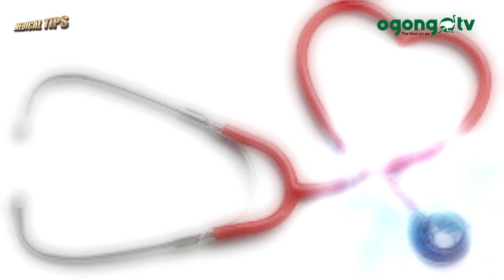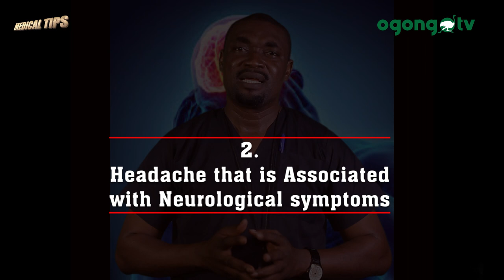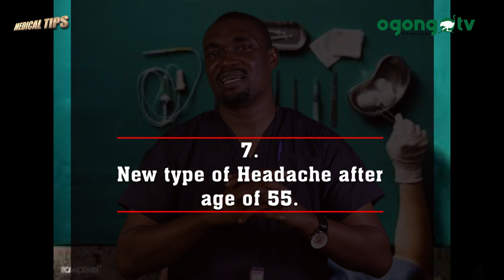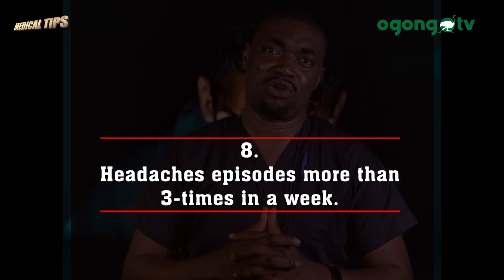8 CONDITIONS OF HEADACHE YOU NEED TO CHECK||MEDICAL TIPS|| OGONGO TV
8 CONDITIONS OF HEADACHE YOU NEED TO CHECK.
This is Medical Tips.

Also Watch

Stay Safe,
Stay Healthy.